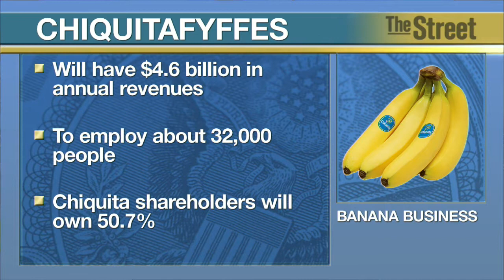Shares of Chiquita Go Bananas on News of Merger with Fyffes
Fruit distributor Chiquita is merging with Irish rival Fyffes in a deal that will create the world's biggest banana company worth about $1 billion. The all-stock deal will result in a company called ChiquitaFyffes with $4.6 billion in annual revenues and 32,000 employees. Chiquita shareholders will own about 50.7% of the combined company, with Fyffes shareholders owning the remaining 49.3%. The companies say existing brands will be retained.